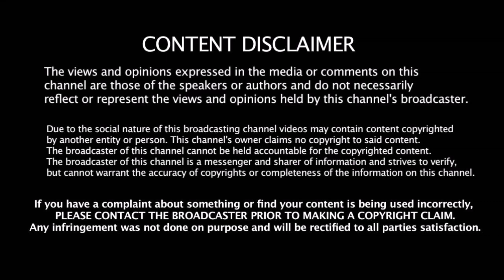2019 - உலக கோப்பையில் அஸ்வின் விளையாட மாட்டார் | 2019 WC | Ashwin | Kuldeep | Ravi shastri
2019 - உலக கோப்பையில் அஸ்வின் விளையாட மாட்டார் | 2019 WC | Ashwin | Kuldeep | Ravi shastri